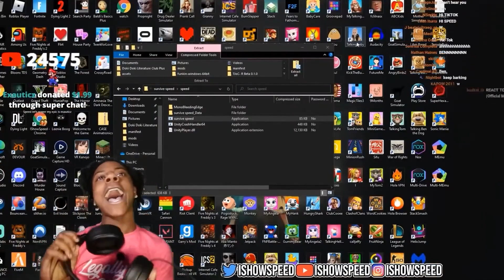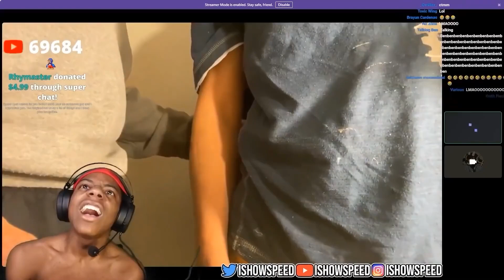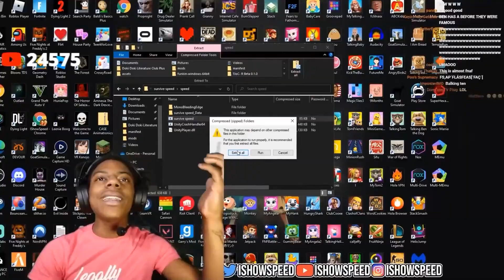ishowspeed clips i watch when i'm depressed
love u